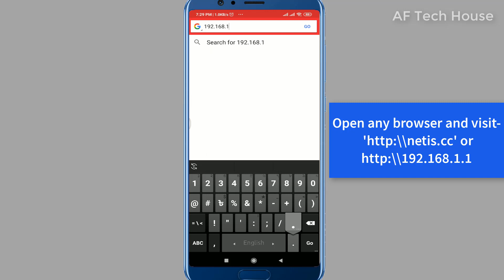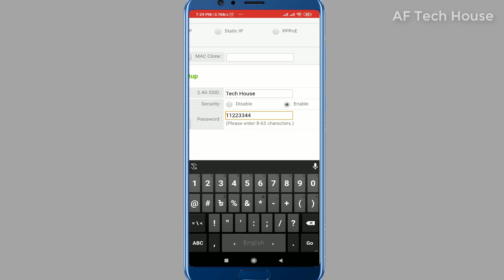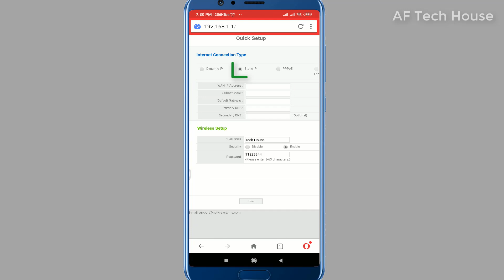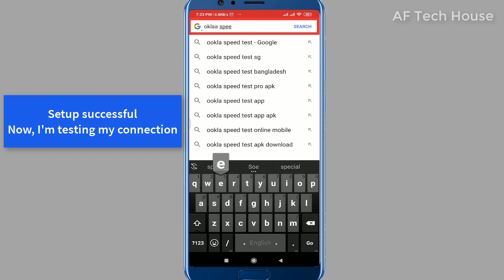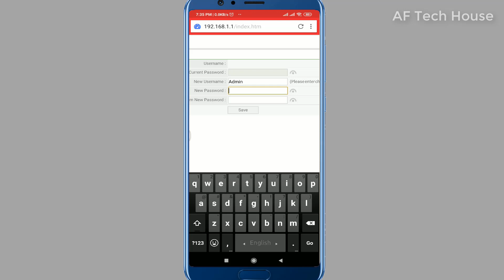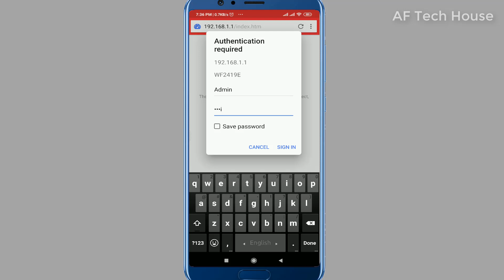How to Setup Netis Router by Mobile || Control Your Wi-Fi Router Using Your Smartphone (Static IP)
In this video, I showed you How to Setup Netis Router by Mobile || Control Your Wi-Fi Router Using Your Smartphone (Static IP) - Netis wf2419e which is actually quite easy.

If you face any problem to understand about “How to Setup Netis Router by Mobile || Control Your Wi-Fi Router Using Your Smartphone (Static IP)” video please just comment below and let me know. I'll try my best to help you.